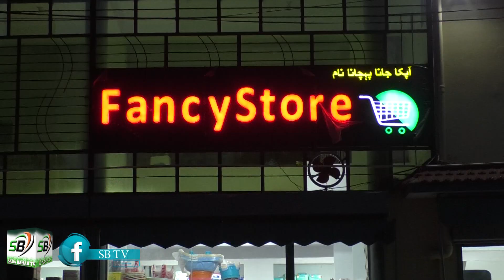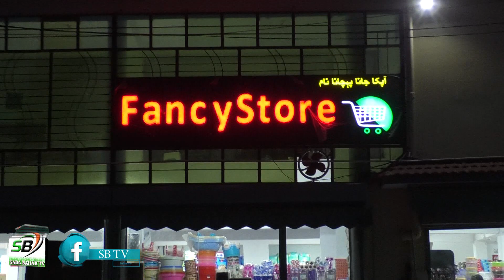Eid Mubarak Bad - Fancy Cash and Carry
Sada Bahar (SB) Tv web channel is committed to communicate and provide upto date authentic local and national news, reports & cultural activities to the mass/ peoples at large level with hardworking and well experience team.